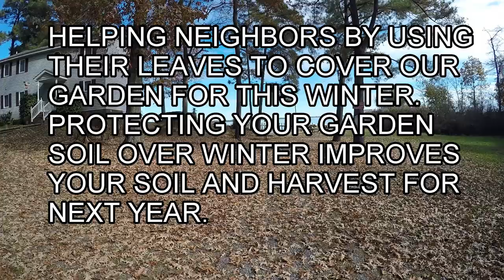COVERING OUR GARDEN WITH LEAVES FOR WINTER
Winter months can do a lot of damage to your garden soil. By simply using leaves to cover and protect your soil over the winter it will improve your soil while it protects it. The lower leaves on your garden will have started composting down and when you turn all of the leaves under the soil next spring all of the material will compost down during the growing season. Your soil does not dry out and form a hard crust and helps insulate worms in your soil. I call it a win/win since the leaves are re-used and not in a landfill. Compost added to garden soil retains moisture, returns some used minerals and can reduce the amount of water you have to use in hot weather and dry periods. It also helps control weeds next season.